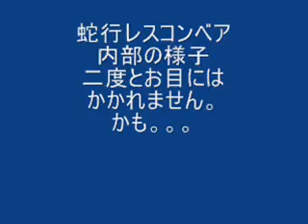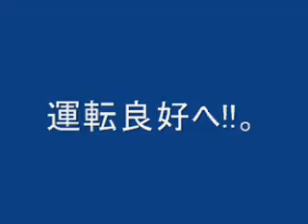蛇行レス短機長ベルトコンベア 試運転良好へ。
短機長のベルトコンベアは蛇行、片寄りしやすい。
蛇行するとベルトの損傷。ひいてはコンベア本体が停止し動かない。
そのため全く蛇行しないようベルト裏側、ベルトを滑らせる本体側に工夫を施す。